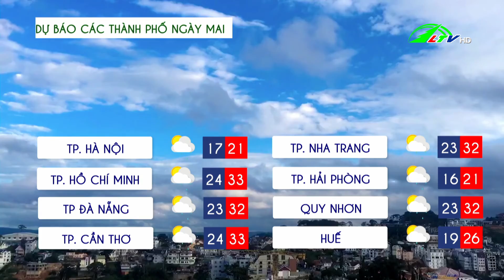Dự báo thời tiết tỉnh Lâm Đồng 19.04.2022 | Lâm Đồng TV